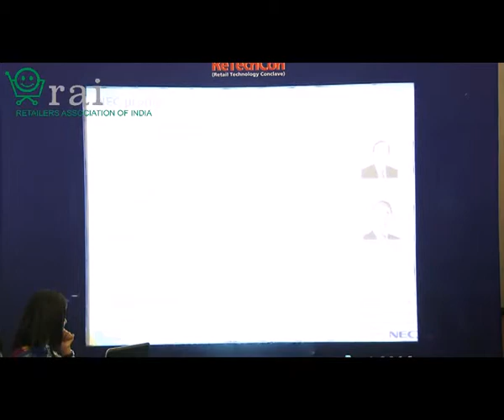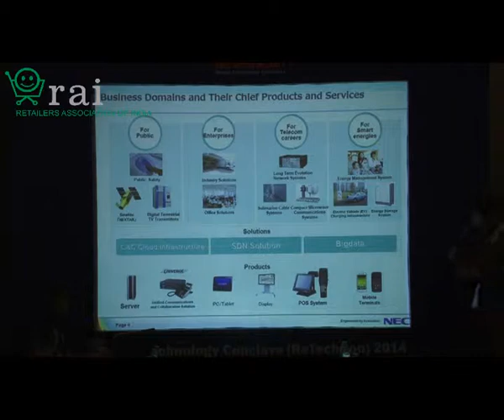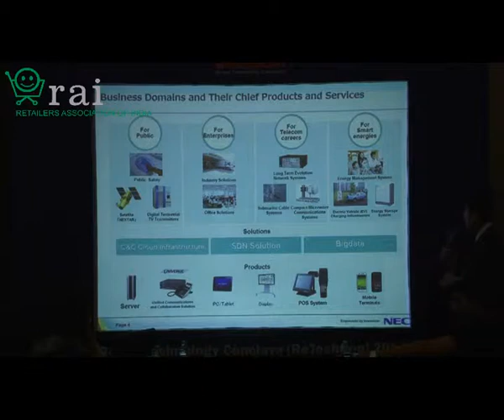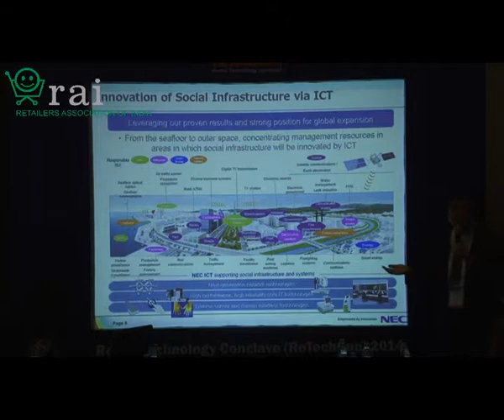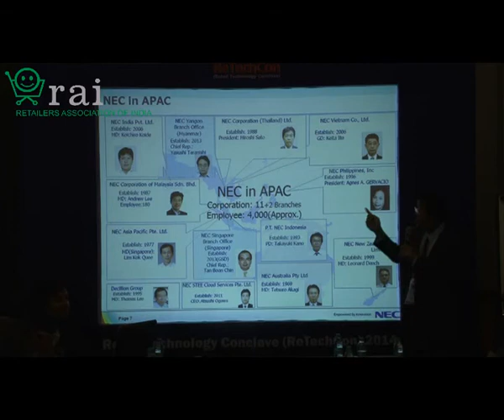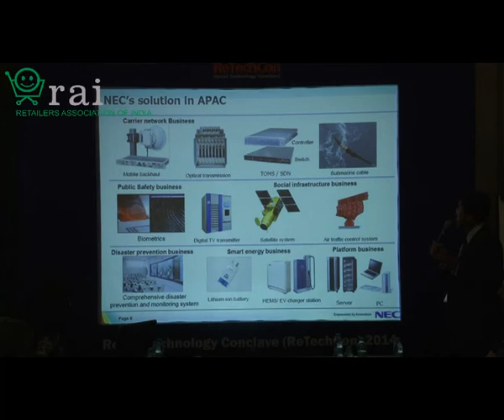Toshiya Matsuki, Senior Vice President NEC